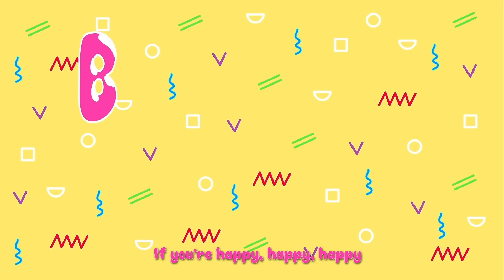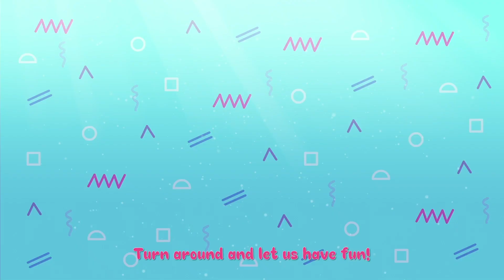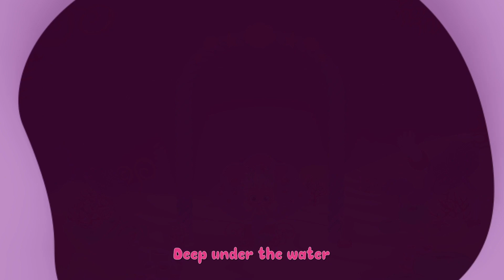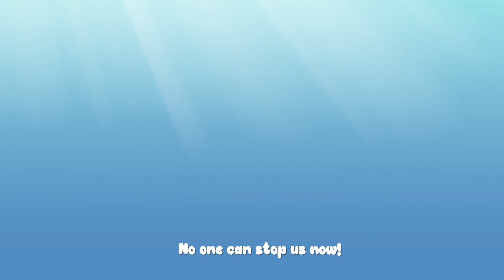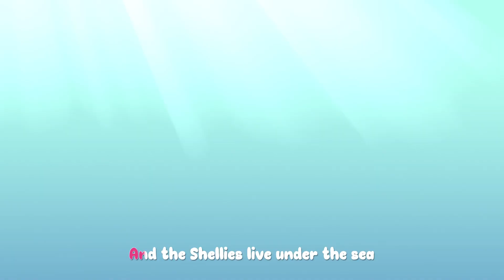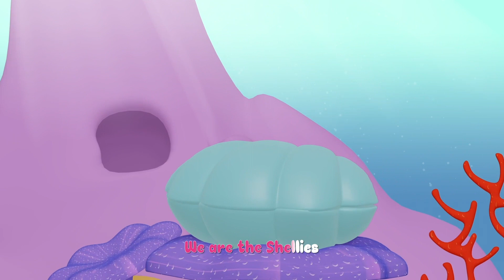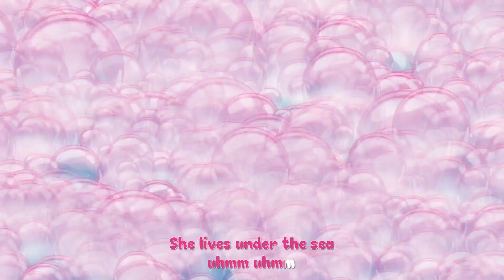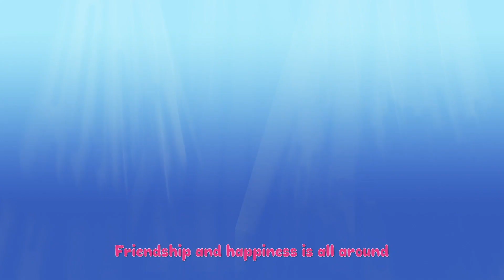If You're Happy and You Know It & MORE Baby Songs | Bloopies Nursery Rhymes & Kids Songs